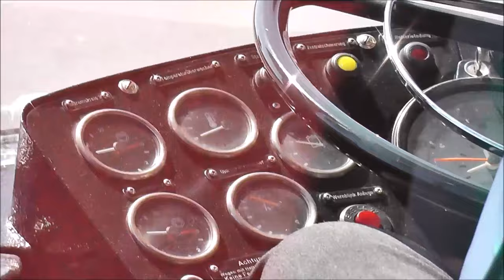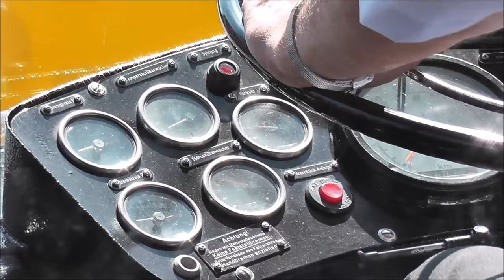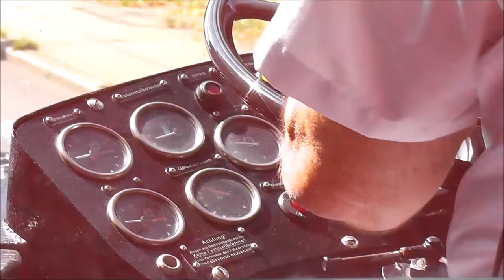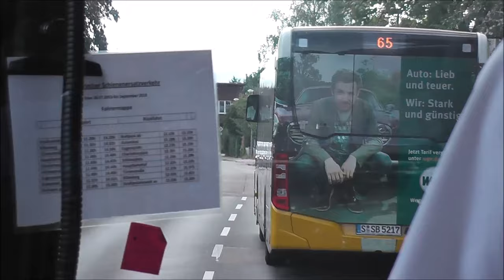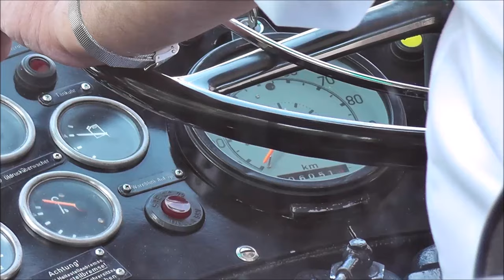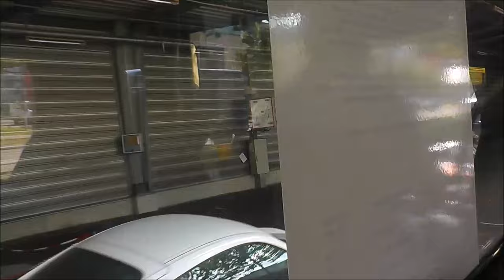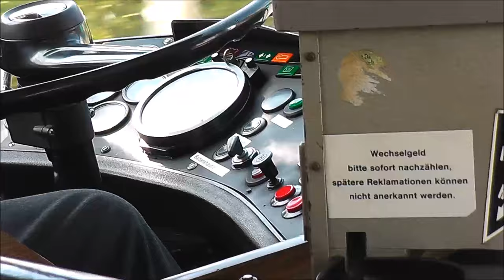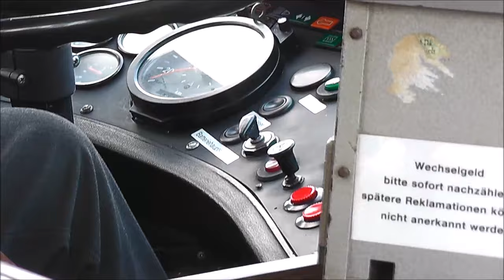Omnibus Straßenbahn Oldtimer Stuttgart #1 (2/2)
Historische Busse und Bahnen in Stuttgart. Betreiber ist das Straßenbahn Museum Stuttgart bzw. Stuttgarter Historische Straßenbahnen e. V. (SHB)